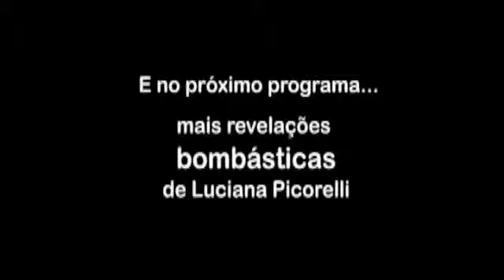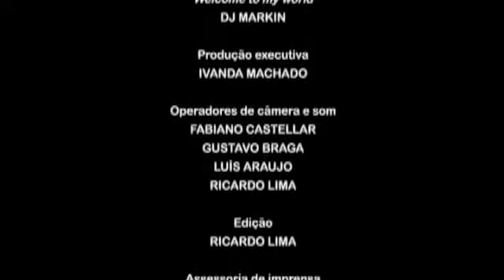Programa Top Show CNT - 2º programa - 3ª Parte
programa 2 parte 3
Este programa foi ao ar em 9 de junho de 2010. Nele a apresentadora Evelyn Montesano entrevista a Miss Estado do Rio de Janeiro 2009, Fernanda Gomes, que fala sobre os seus segredos de beleza e sobre os seus planos após passar a faixa de Miss Estado agora em 2010. Evelyn Montesano também entrevista a Dra. Kátia Ferreira, uma especialista em beleza e proprietária da renomada clínica de estética Estheticenter, que fala sobre tratamentos estéticos; além de Susana Cardoso, coordenadora do concurso Miss Estado do Rio de Janeiro Oficial.  Para finalizar o programa, a primeira parte da entrevista com a atriz do humorístico Zorra Total da Rede Globo, Luciana Picorelli realizada na loja de decoração Provence & Cia no Shopping Rio Plaza em Botafogo. Na entrevista a atriz faz revelações bombásticas sobre carnaval, fama e conta que quando criança queria ser médica, mas que sua mãe não gostava da ideia e a empurou para a vida artística. Imperdível!
Assista Top Show. Toda quarta-feira às 12:30 horas na CNT (canal 9 na tv aberta no Estado do RJ, 22 na NET no Estado do RJ e 25 na SKY para todo o Brasil).